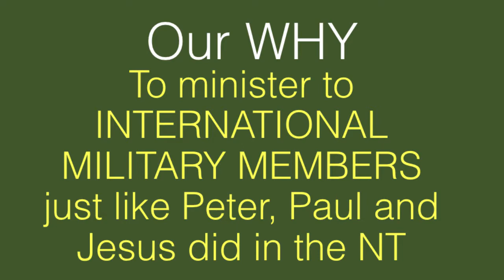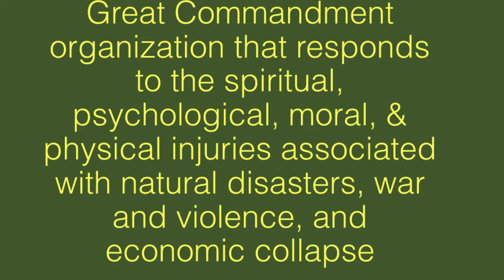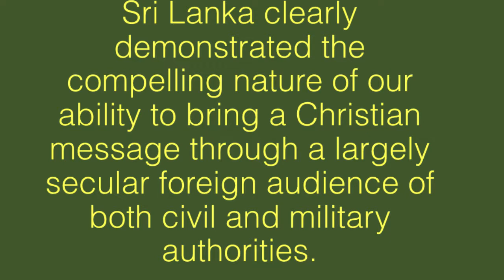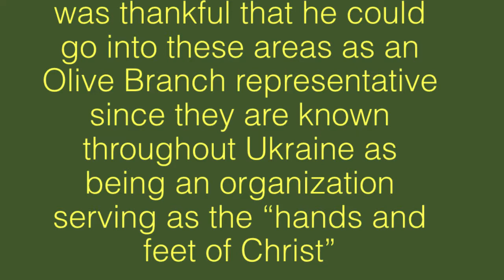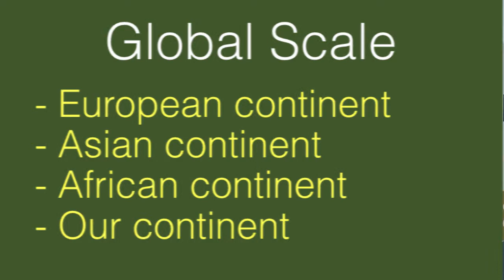5 - Olive Branch International - David Farrow